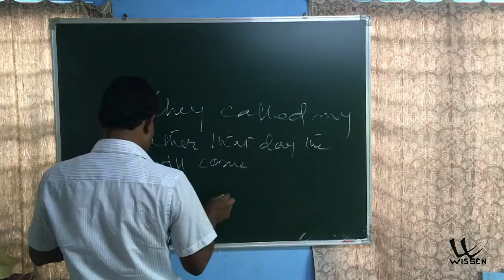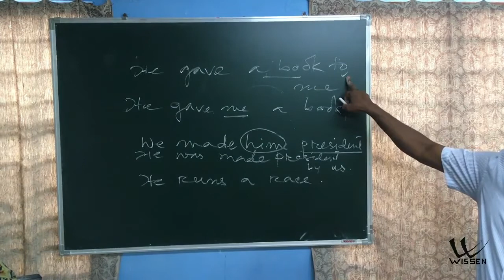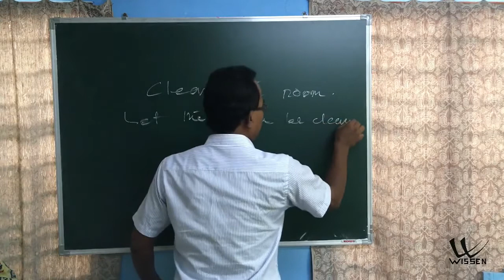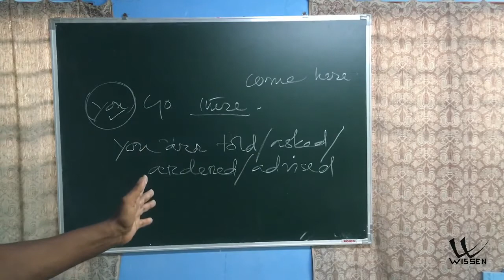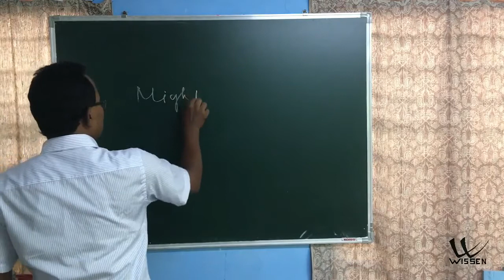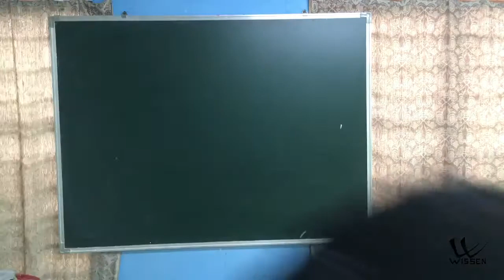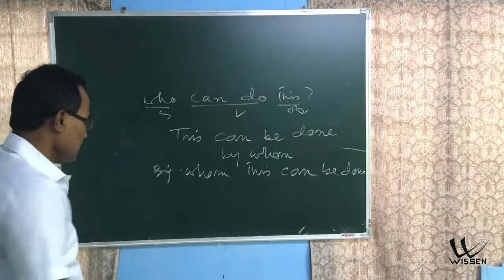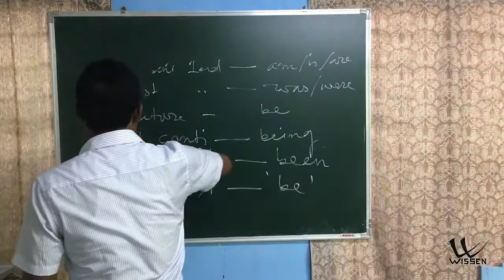Grammar | Class 10 | Assamese Medium | SEBA | NCERT | English L17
Lecture By : Hafizur Rahman
Class 10 English grammar for Assamese  medium students SEBA NCERT